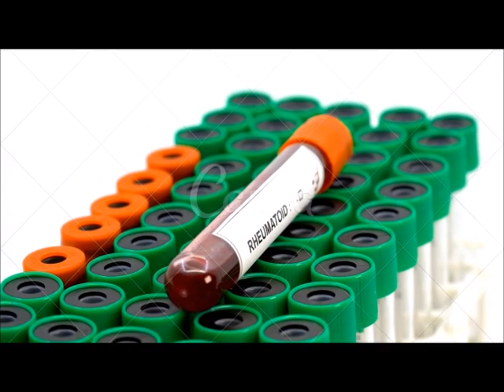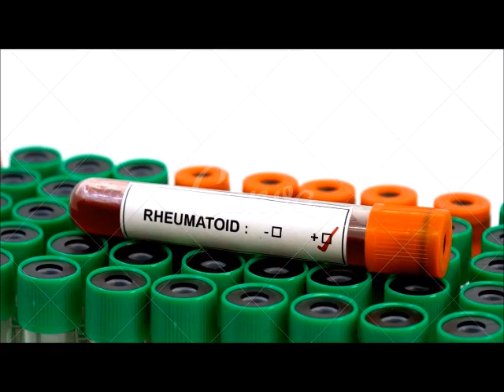Exame Fan fator antinúcleo o que é o que ele diagnóstica